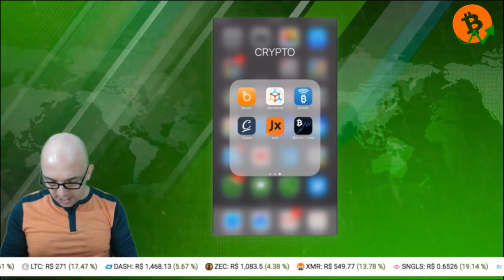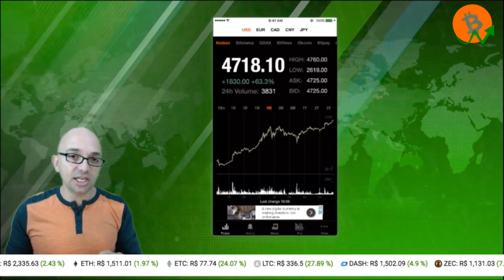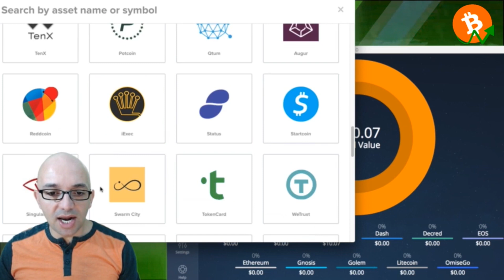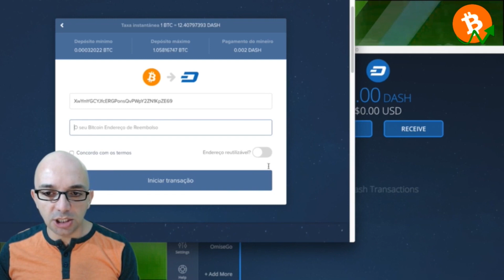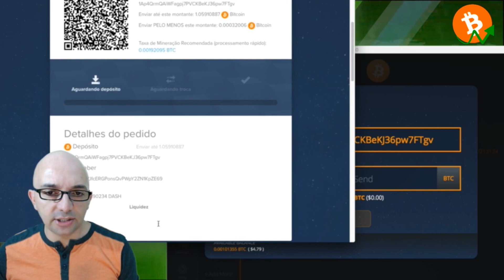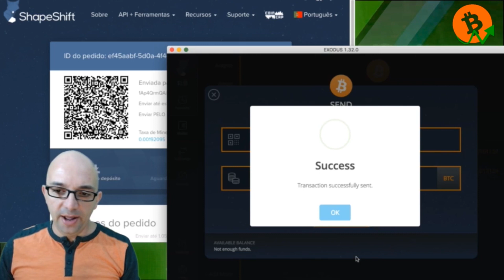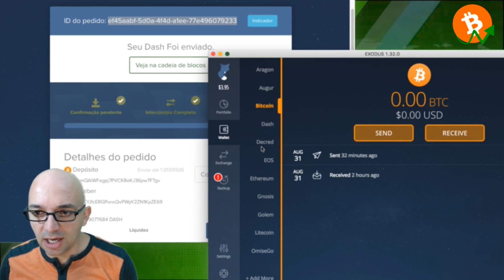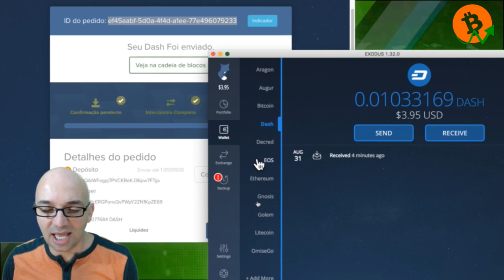🔴 Aprenda como comprar moedas digitais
Hoje vamos explicar o funcionamento básico do aplicativo Bitcoin Ticker e como fazer a troca de criptomoedas rápido e anônimo pelo Shapeshift.